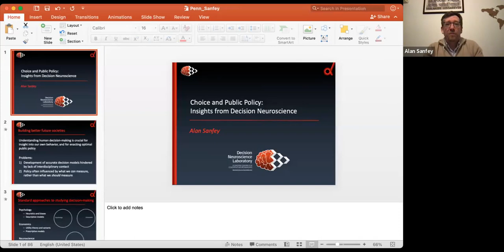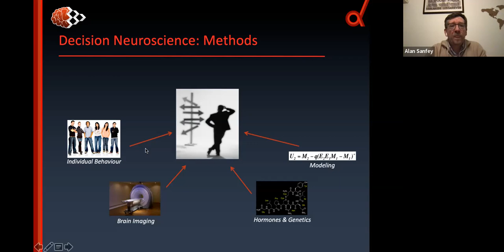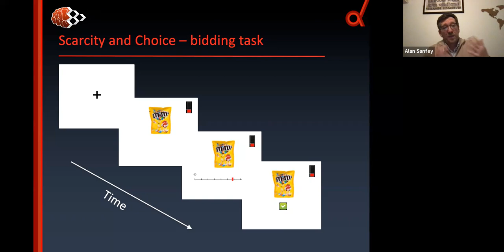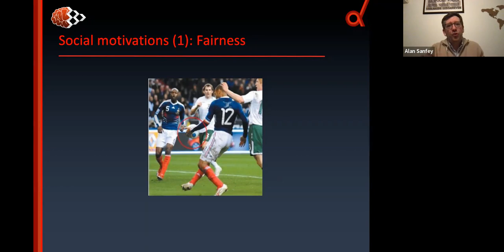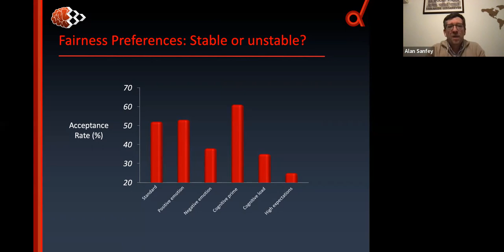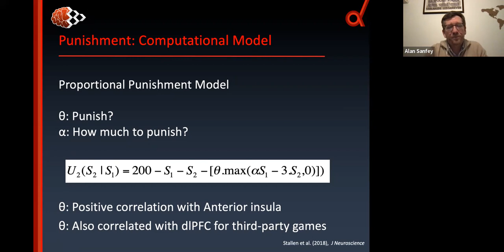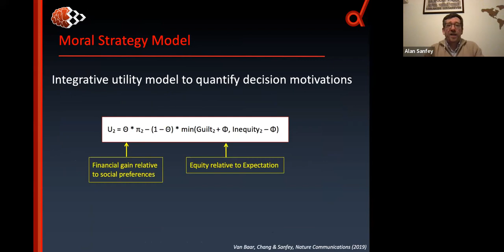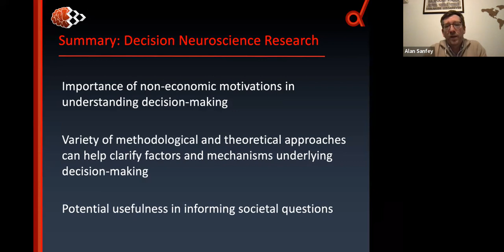Designing more effective social policy with decision neuroscience with Alan Sanfey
Penn Neuroscience & Society Public Talk Series 2022-23: Neuroscience & Policy

April 6
Designing more effective social policy with decision neuroscience
Alan Sanfey, Donders Institute for Brain, Cognition and Behaviour, Radboud University